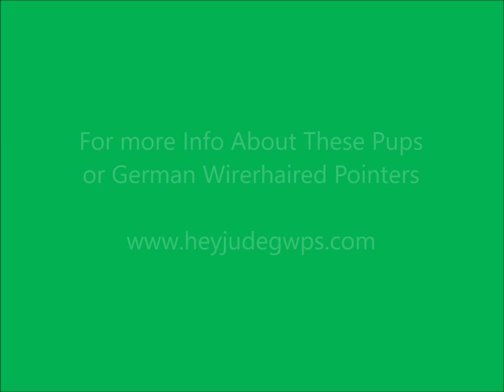Lark & Elam German Wirehaired Pointer Pups Day 42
German Wirehaired Pointer Pups